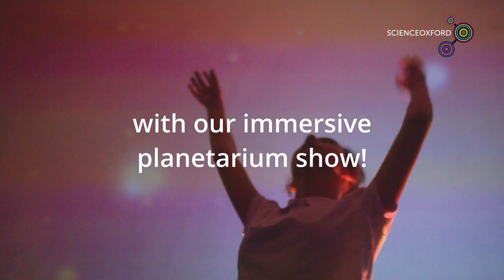School Visits to the Science Oxford Centre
Teachers can watch our new short film showcasing indoor and outdoor activities for primary schools visiting the Science Oxford Centre this autumn. For more information and to book visit our